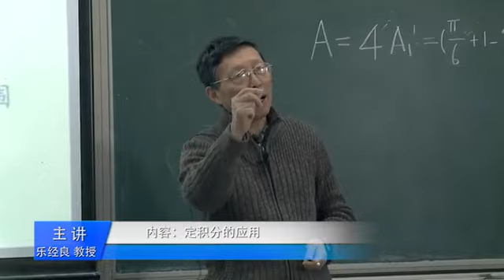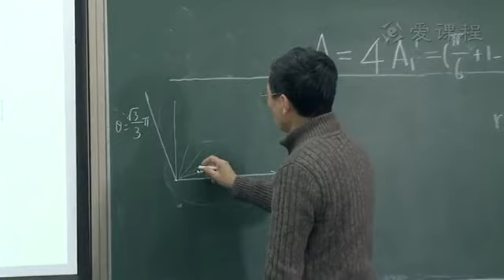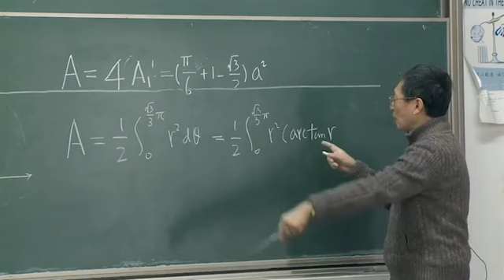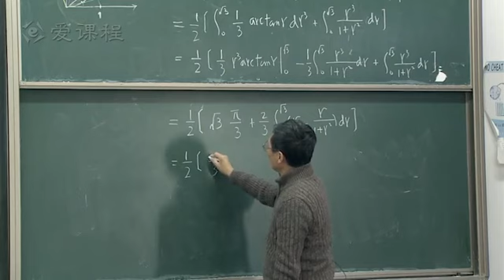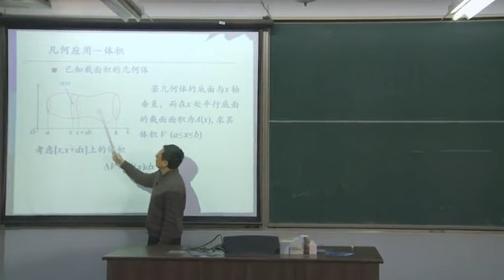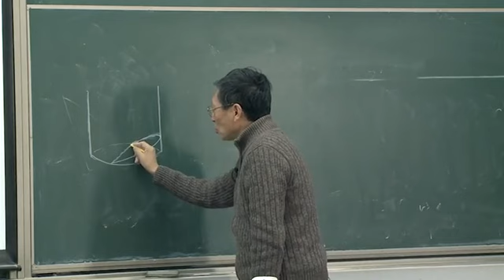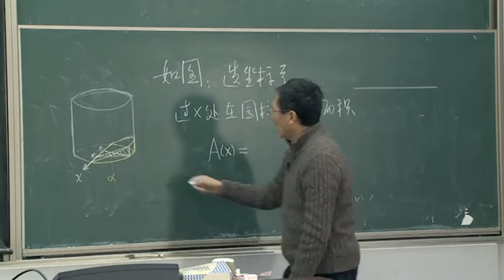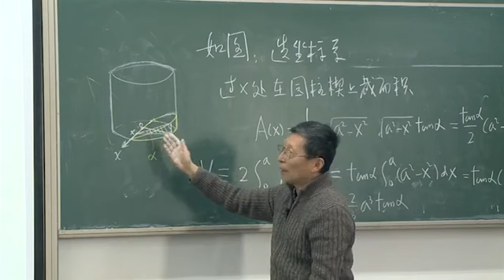P064 64 5 6定积分的应用3